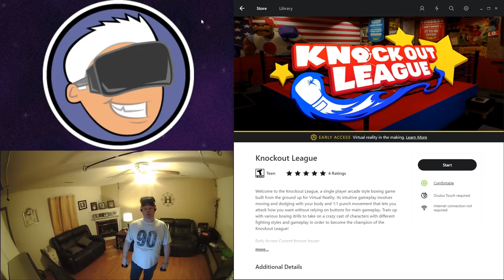Knockout League Is Arcade Style Boxing At Its Best! (Oculus Rift CV1 + Touch Gameplay)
I have to admit that I didn't think I was going to like Knockout League as much as I did but I've got to say that playing this game is really fun... Exhausting but fun! The game has a great art style that immediately brought back nostalgic memories of playing Super Punch out back in the day but this time I was actually standing in the ring swinging and blocking. Knockout League is also quite a workout in VR! I have mentioned this before, but as someone who is overweight I can really see these more active VR titles as a way of helping me to shed some of my unwanted pounds. Knockout League is currently available for both the Oculus Rift and the HTC Vive so if you have either one of those systems and want a really fun and very active experience with great graphics and gameplay then I highly recommend this one!

If you liked my content please consider donating to the channel if for nothing else but to buy me a beer [;]-)

GameHard 4.0

UKRifter

ImmersiveGamer83

RealityCheckVR